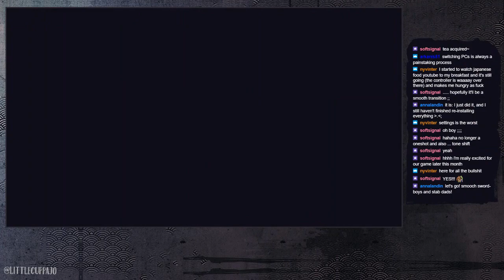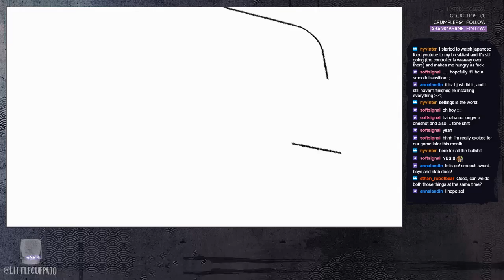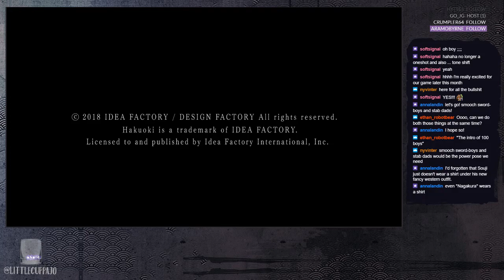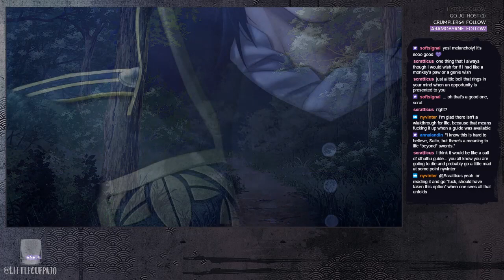Hakuoki Edo Blossoms | Saito's Route 002a